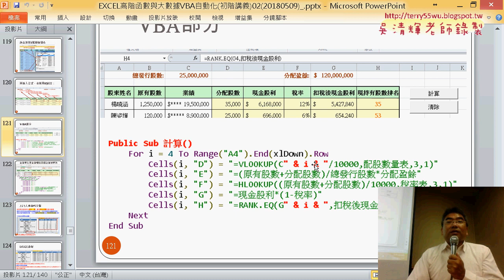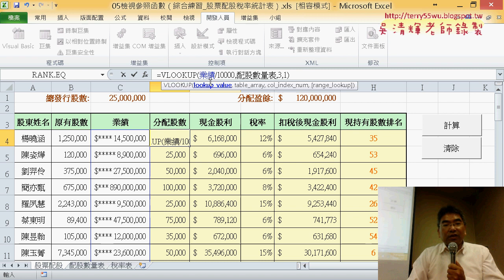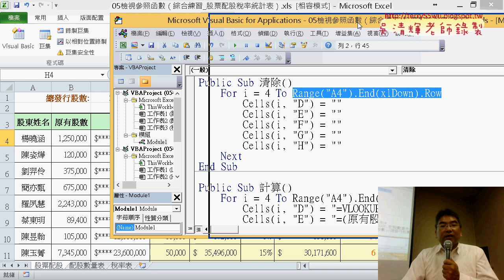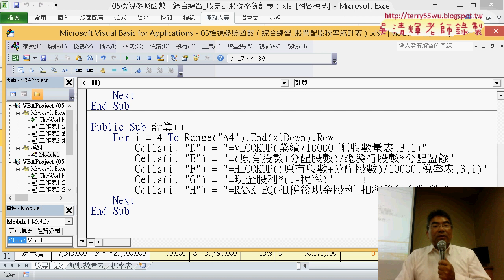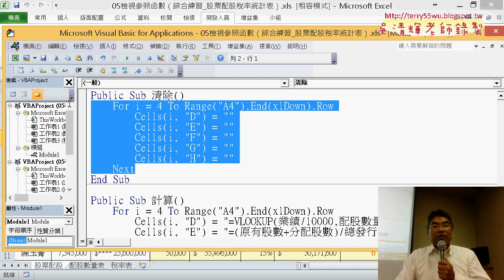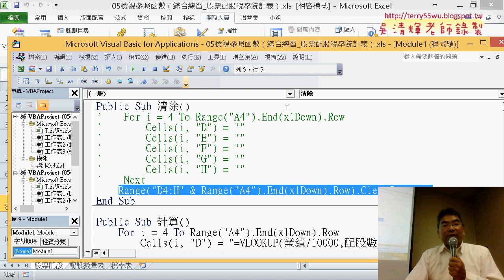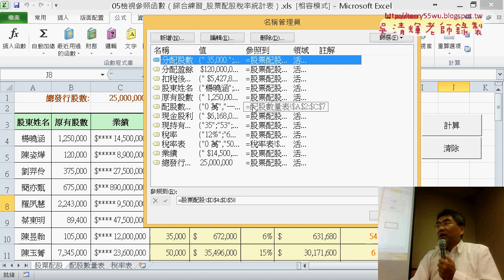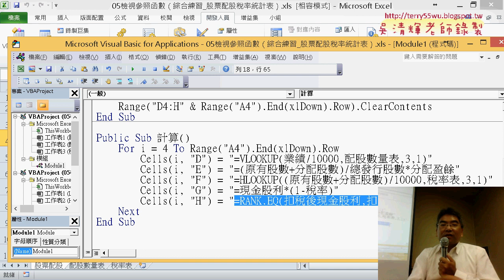03 股票配股用VBA輸出公式不需修改